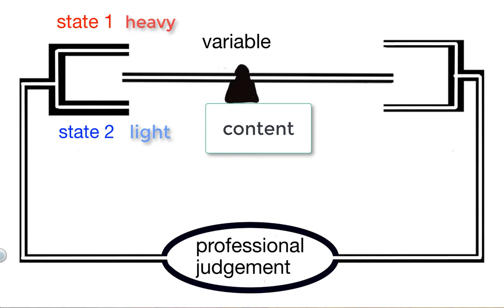Pedagogic feedback loop with three variables two states, for use with Vocational Pedagogy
A simple negative feedback loop to start visualising how pedagogy works with systems thinking.
This video was produced with support from the Teaching and Learning Development Capacity Improvement Programme, a partnership programme between the Department of Higher Education and Training and the European Union. Its contents are the sole responsibility of UKZN School of Education and do not necessarily reflect the views of the Department or the European Union.